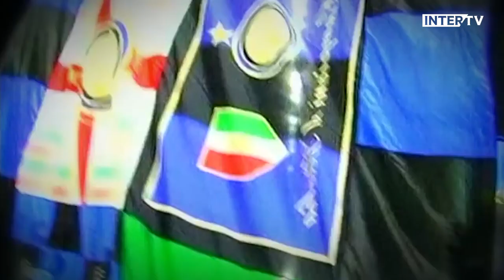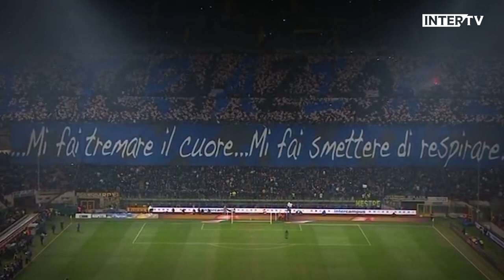MORATTI FAMILY | Inter Hall Of Fame | Club Inter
Moratti Family | Inter Hall of Fame 2018
In this episode of Club Inter on Inter TV, we look back on the story of the Moratti family who played a key role in almost 30 out of the 110 years of Inter history and who were awarded with a special prize at the 2018 Inter Hall of Fame during the night of celebration for the Nerazzurri’s anniversary

Famiglia Moratti | Inter Hall of Fame 2018
In questo episodio di Club Inter, in onda su Inter TV, ripercorriamo la vicenda della famiglia Moratti, protagonista di quasi 30 dei 110 anni di storia dell’Inter, e omaggiata col Premio Speciale della Inter Hall Of Fame 2018 in occasione della serata celebrativa dell’anniversario di fondazione della Società nerazzurra